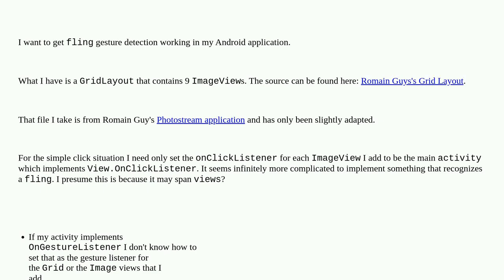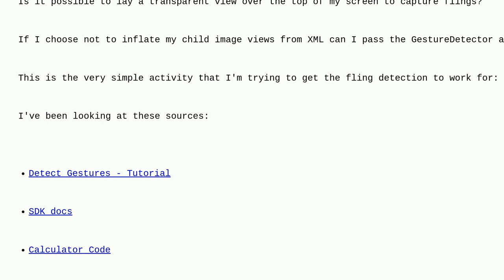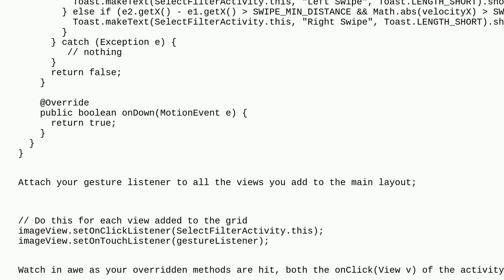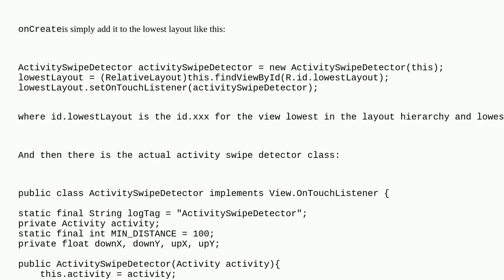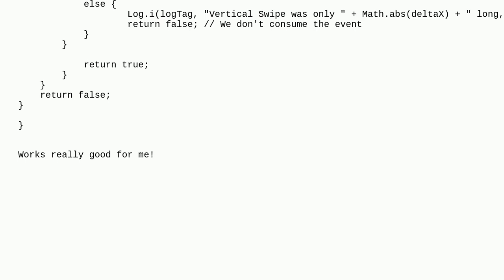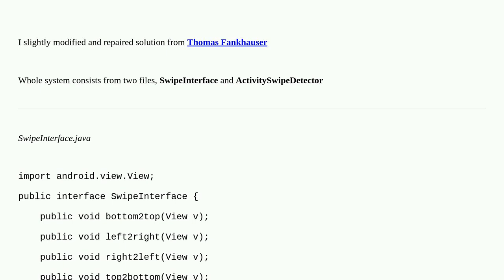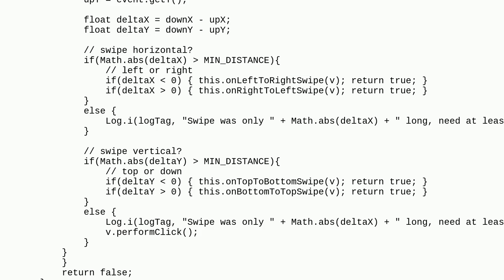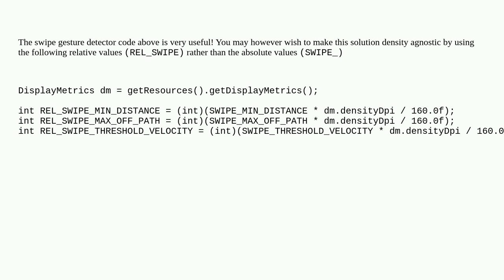Fling gesture detection on grid layout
A special thanks goes out to the awesome community

  android listener gesture-recognition